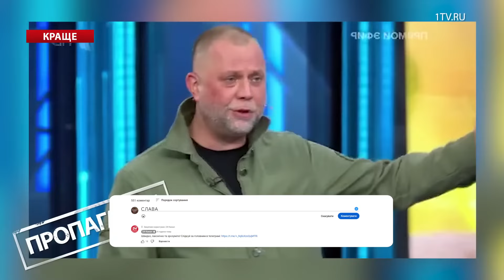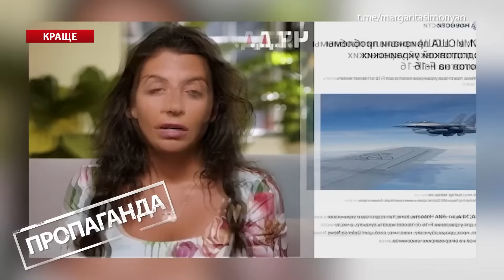Шахназаров в ПРЯМОМУ ЕФІРІ наговорив ЗАЙВОГО! В студії ледь не побилися / Обережно! Зомбоящик. Краще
Ми зібрали найкращі моменти авторського проєкту "Обережно! Зомбоящик" Анастасії Норіциної тиждень. Зокрема, Карен Шахназаров несподівано почав говорити зайве, заявивши, що жертви на севастопольському пляжі — на совісті росіян. Крім цього, ведуча прокоментувала істерику російської пропагандистки Ольги Скабєєвої через потужні удари по тимчасово окупованому Криму.